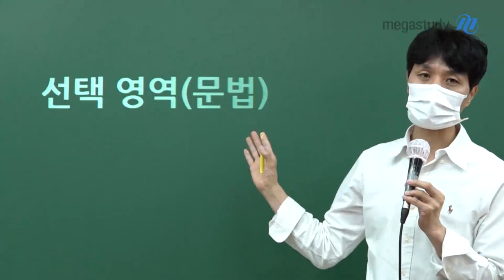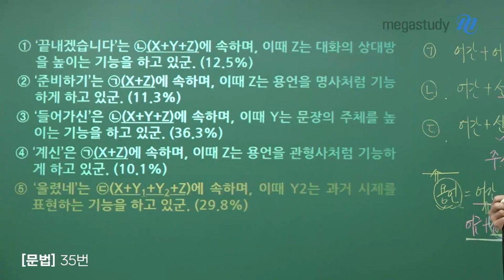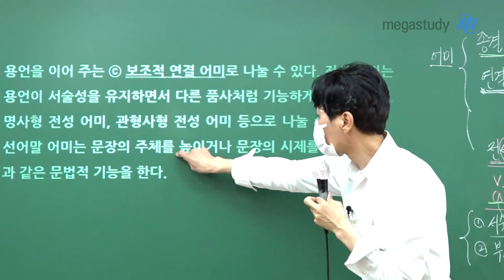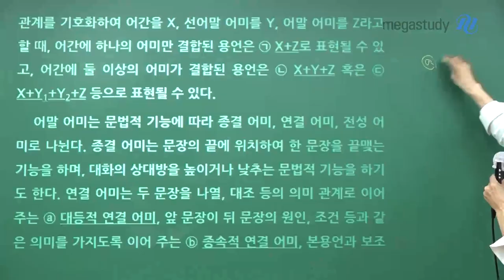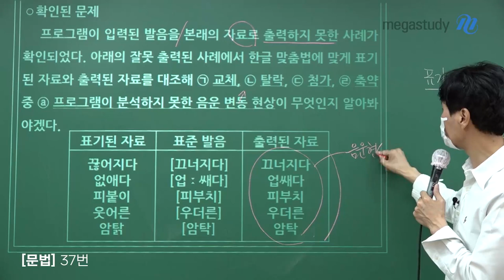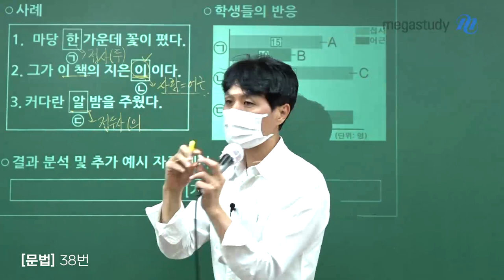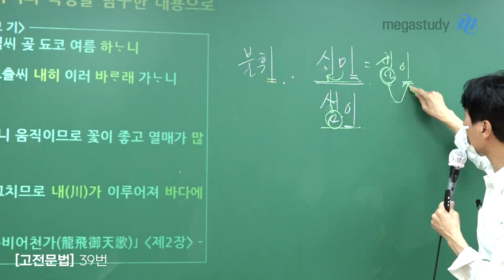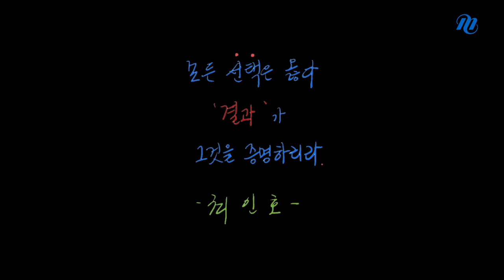[메가스터디] 국어 최인호쌤 - [4월 학평] 선택과목 문법(언어) 전 문항 해설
문법은 암기를 해야만 잘할 수 있다는 편견이 존재합니다.
하지만 문법에서도 논리는 유효합니다.

주어진 사례를 분석하고 개념을 적용하는 등
응용력을 바탕으로 문제를 해결해야 하기 때문입니다.

문법을 잘하기 위해선 정의를 단순히 암기하는 것이 아닌,
개념에 대한 전반적인 특성을 이해하는 것이 필요합니다.

논리로 해결하는 문법,
4월 학평 문법(언어) 과목, 35번~39번 전 문항 해설을 통해 확인해봅시다.

▶ 최인호 선생님에 대해 더 알고 싶다면?